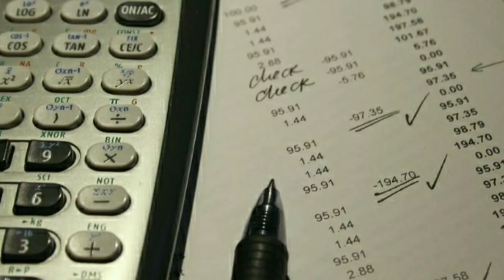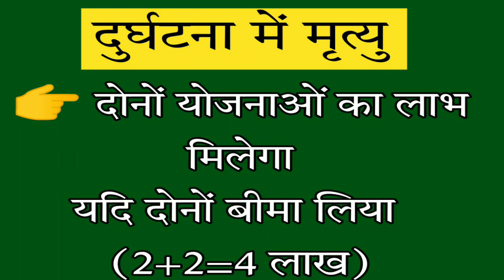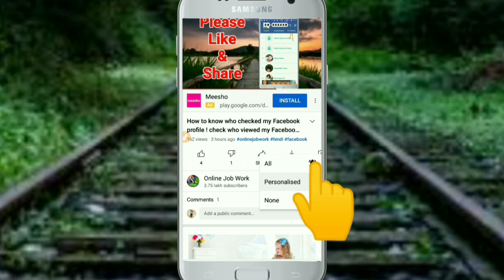जीवन ज्योति बीमा और सुरक्षा बीमा योजना में 2 लाख मिलेंगे या 4 लाख / PMJJBY & PMSBY benefits criteria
जीवन ज्योति बीमा और सुरक्षा बीमा योजना में ₹2 लाख मिलेंगे या ₹4 लाख PMJJBY and PMSBY benefits criteria
Hello Friends
Pradhan mantri Jeevan Jyoti bima aur Pradhan Mantri suraksha bima Yojana me kitne paise milte hai iske liye aap sabhi sawal puch rahe the to aaj ham apko Pradhan mantri Jeevan Jyoti bima Yojana aur Pradhan Mantri suraksha bima Yojana me kitna labh mil sakta hai iski poori jankari denge taki aap bhi PMJJBY and PMSBY me labh kaise milega samjh sake or PMJJBY aur PMSBY benefits criteria ko jaan paye.